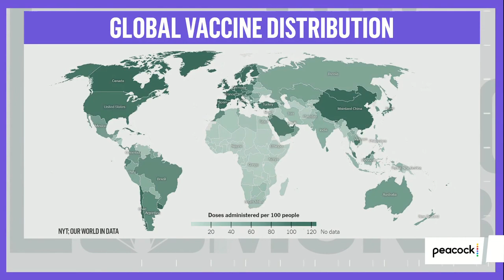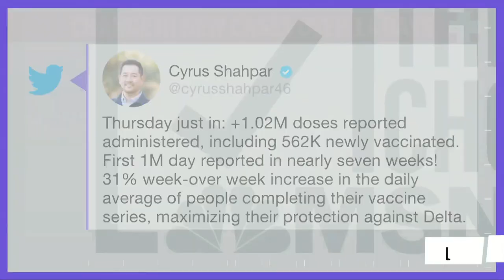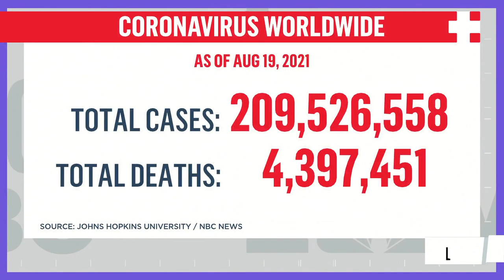U.S. Preps For Boosters As Many Countries Still Need First Shots | The Mehdi Hasan Show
Booster shots for the coronavirus vaccine will be rolled out in the U.S. starting in September. But it’s drawing criticism as the majority of the world still hasn’t received even one injection. Dr. Natalie Azar discusses booster shots and global inequality.